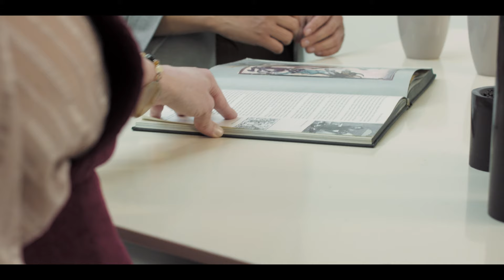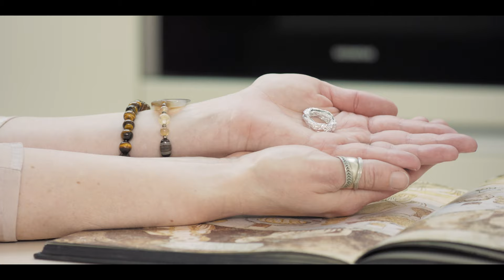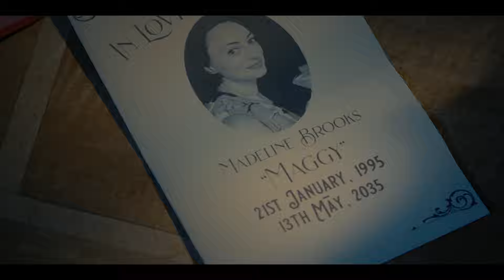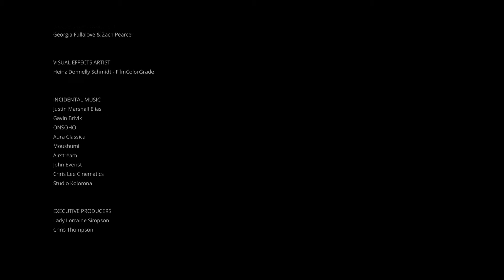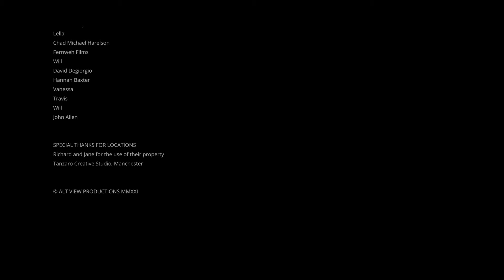File Not Found - Full Short Film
Recovering from her wife's apparent suicide, Jenny lives in a Utopian reality. But when this illusion is disrupted she is forced to confront the horror left behind.

Set in 2035 File not Found is a sci-fi horror merging science fiction with traditional horror tropes. File not Found also marks Lindsay Bennett-Thompson's forth short film.

Starring Lucie Browne, Rachael Hayden, Talli Lyndsey and Lindsay Bennett-Thompson.

Produced by Alt View Productions - James Perkins
Director - Lindsay Bennett-Thompson
DOP - Dave Thorpe
1st Ass. Camera - Alex Coleborn
1st AD - Lee Preston
Location Sound - Brad Sweetman
Post Sound Mix - 344 Audio
Sound Designer and Foley - Jack Hughes
Colourist - Heinz Schmidt
VFX - Heinz Schmidt
Make up and SFX - Rebecca Tupman
Art Director - Angie Yiannaki
BTS Photo - Chris Thompson
Props - Ryan Gleeson